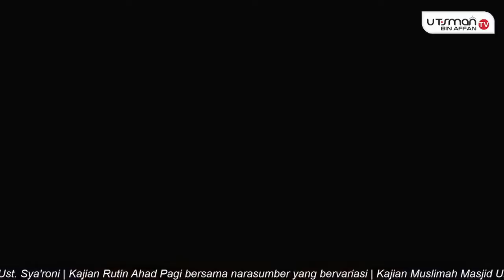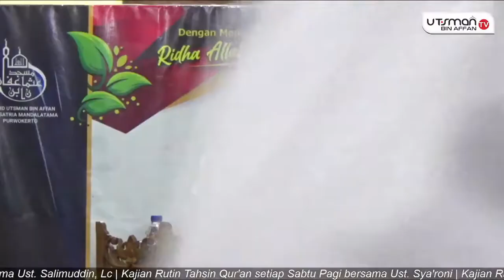MISS EACH OTHER IN GOODNESS | SALING MERINDUKAN DALAM KEBAIKAN | Ust. Mintaraga Eman Surya, Lc., MA.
HALAL BIHALAL & KAJIAN BULAN SYAWAL 1443 H
Masjid Utsman Bin Affan
Perum. Griya Satria Mandalatama Purwokerto

Masjid Utsman bin Affan Perum. GSMT Purwokerto menyelenggarakan Kajian Rutin berupa Kajian Rutin Tafsir Qur'an setiap Malam Jum'at bersama Ust. Salimuddin, Lc | Kajian Rutin Tahsin Qur'an setiap Sabtu Pagi bersama Ust. Sya'roni | Kajian Rutin Ahad Pagi bersama narasumber yang bervariasi | Kajian Muslimah Masjid UBA Ahad Petang dengan narasumber & Tema yang bervariasi  |  Pengajian Tartili setiap Senin – Rabu bakda Isya bersama Ust. Anang Utama | Kajian Rutin Ikatan Remaja Masjid (IRMAS) UBA | Masjid Utsman Bin Affan GSMT menerima donasi Bapak/Ibu/Sdr/i untuk pengembangan dan pembinaan umat | Salurkan donasi anda melalui rekening Bank Muamalat dengan No. Rekening 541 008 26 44 a/n Masjid Utsman Bin Affan atau disampaikan langsung ke masjid |